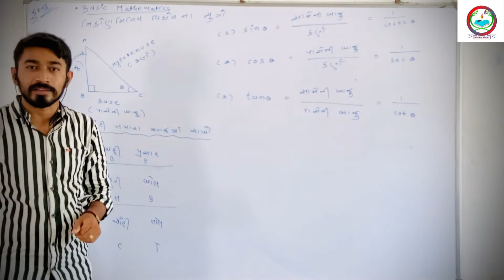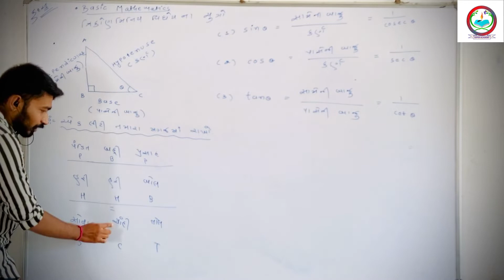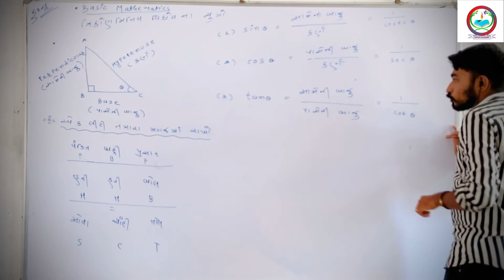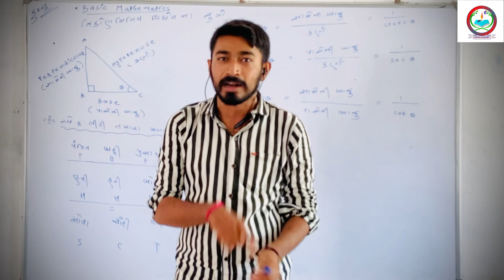GTU DIPLOMA ENGINEERING/MATHS/CH 3 INTEGRATION/ TRIGNOMETRIC FORMULAS/ PART 4